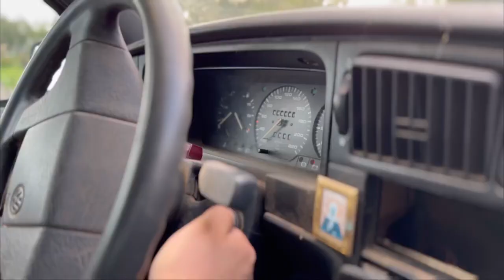Белорус взорвал сеть клипом о легендарном «бульбовозе» Bulbanews Passat B3